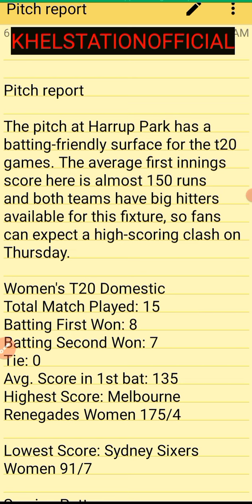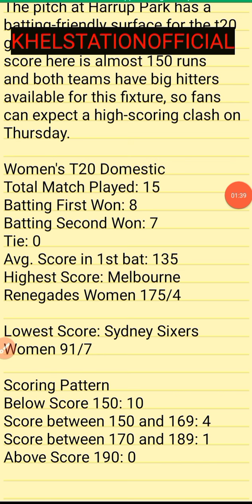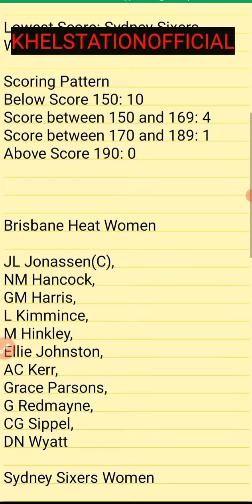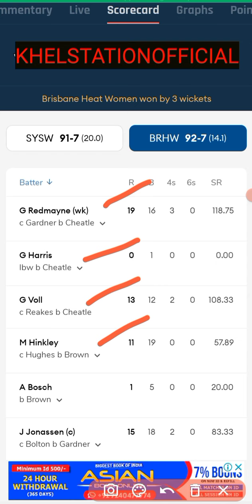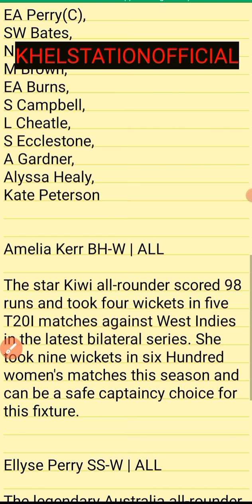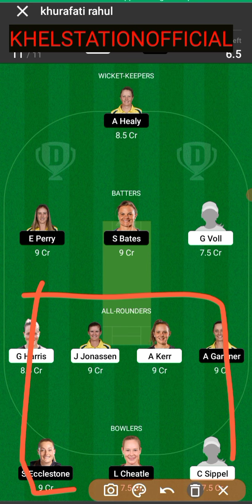BH-W Vs SS-W Dream11 Preview | I Brisbane Heat Women Vs Sydney Sixer Women 1st T20 Match Dream11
BH-W Vs SS-W Dream11 Preview

@Anurag Dwivedi  @Khel Station